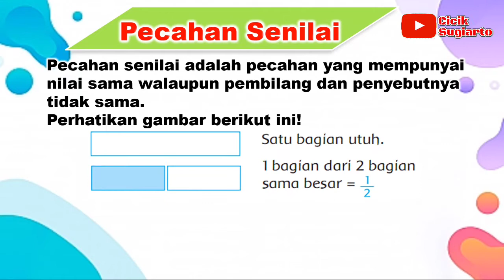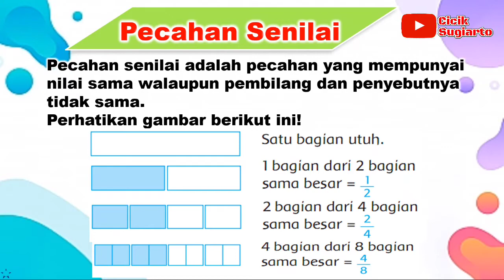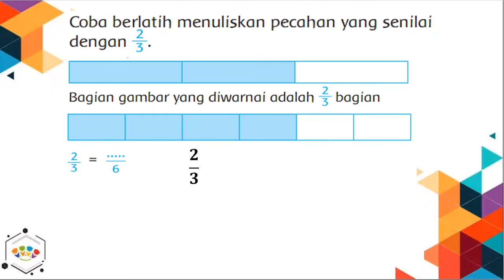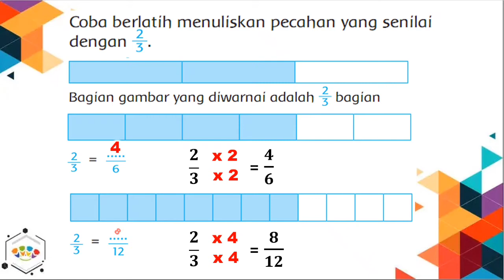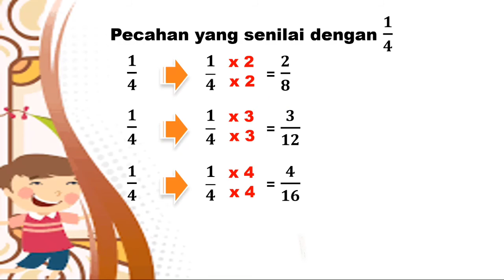Pecahan Senilai Kelas 3 SD Tema 2 Subtema 4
Assalamualaikum...

Pada kesempatan kali ini saya akan memberikan materi tentang pecahan senilai yaitu Pecahan Senilai Kelas 3 SD Tema 2 Subtema 4